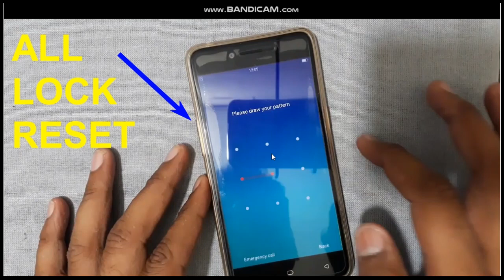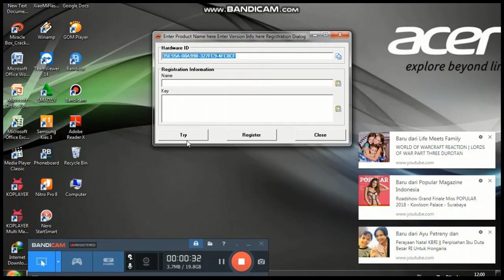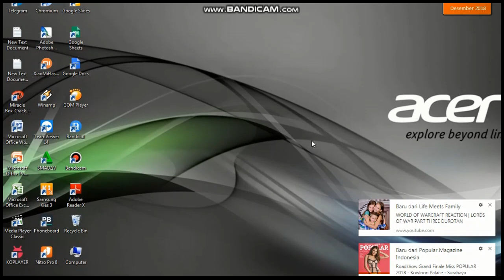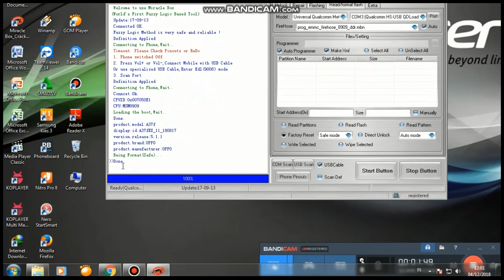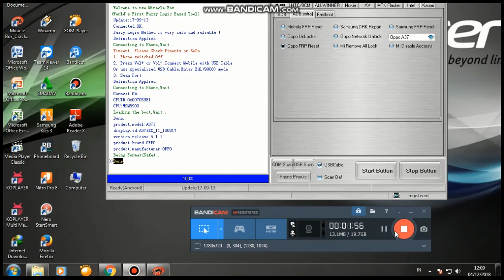MENGATASI TERKUNCI POLA OPPO A37F VIA MIRACLE BOX CRACK PROSES 2DETIK DONE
CARA MENGATASI OPPO A37F TERKUNCI POLA PROSER 2 DETIK VIA MIRACLE BOX CRACK
BUAT KALIAN YANG BELUM PUNYA MIRACLE BOX CRACK KALIA BISA DOWNLOAD LINK DI BAWAH INI FULL DENGAN VIDEO TUTORIALNYA